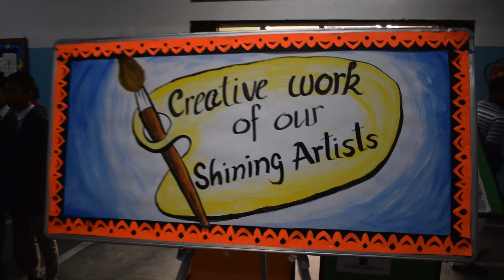ARYANS PAINTING EXHIBITION || ART BY STUDENTS || ARYANS MODEL SCHOOL